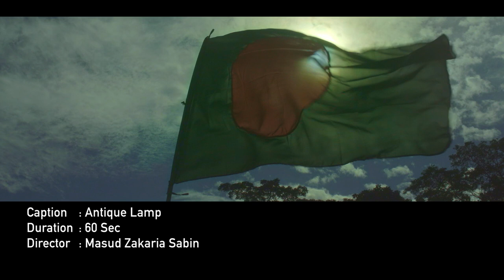বিদ্যুৎ উদপাদনে সয়ংসম্পূর্ণ বাংলাদেশ Documentary| Masud Zakaria Sabin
বিদ্যুৎ উদপাদনে সয়ংসম্পূর্ণ বাংলাদেশ Documentary|
Director: Masud Zakaria Sabin